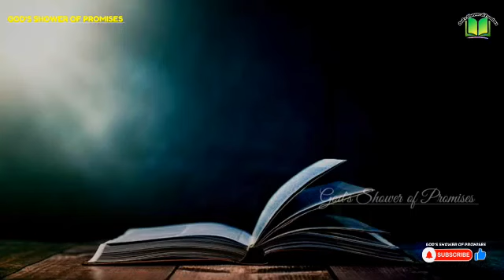ఆయన నీ బాధను దృష్టించియున్నాడు | Today God's Promise | 18.04.2023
నీవు నా బాధను దృష్టించి యున్నావు నా ప్రాణబాధలను నీవు కనిపెట్టి యున్నావు కావున నీ కృపనుబట్టి నేను ఆనందభరితుడనై సంతో షించెదను.

I will be glad and rejoice in thy mercy: for thou hast considered my trouble; thou hast known my soul in adversities

Please like, Promise descriptionshare and comment your Prayer requests.